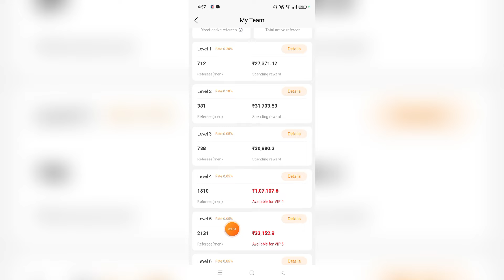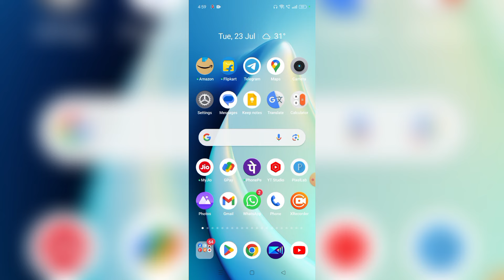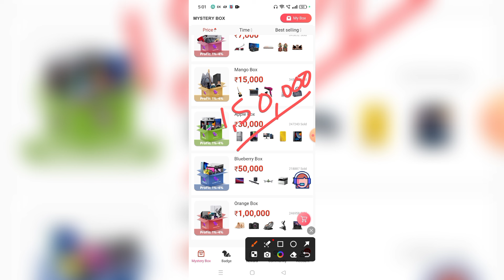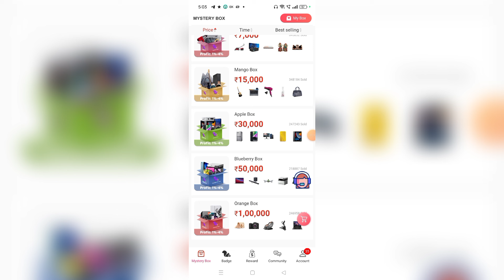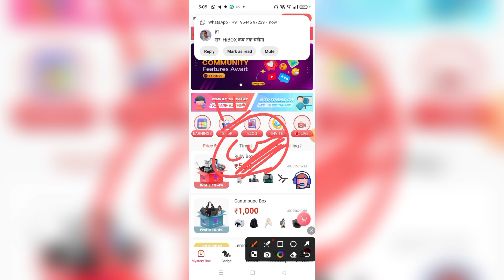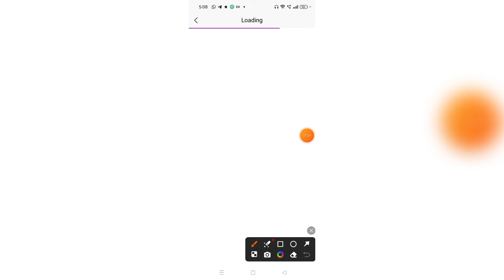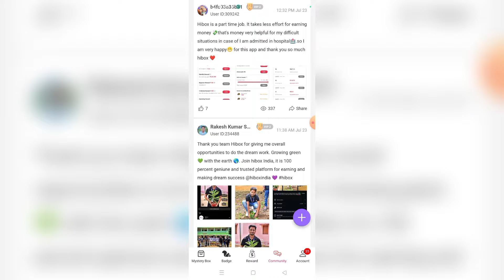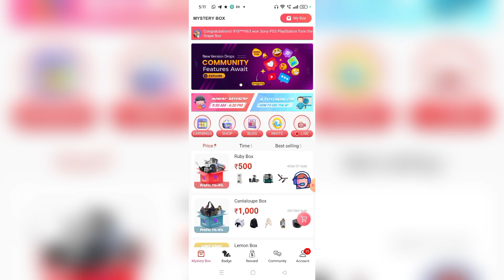Hibox App Kab tak chalega || Hibox App Bhag jayega || Hibox App Real or fake || Hibox Use kaise kare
Is Video me hibox app kab tak chalega. hibox app bhag jayega is video me dekhege. sath hi hibox app real or fake ye bhi janege. hibox kab band hoga

Note :- Some personal information (Like - Gmail, phone number , Etc.) is shows in the video as a demo.

Please note we can not assure you that you will make an earning using the website/App/ideas mentioned on this channel. We have taken reasonable precautions to ensure that information in the video is accurate, but we cannot insure that the websites, mobile applications mentioned in this video are free from errors, unknown risks, loopholes, hence we do not take any responsibility about the website, apps mentioned in this video. you expressly agree not to rely upon any information given in this video, channel.
we also strictly recommended viewers to double check and do their own research once again about the website/apps/ ideas before investing and use their time and resources.

⚠️ इस ऐप में वित्तीय जोखिम शामिल है और इसकी आदत लग सकती है कृपया जिम्मेदारी और अपने जोखिम पर उपयोग करें और खेलें।
*शर्तें लागू